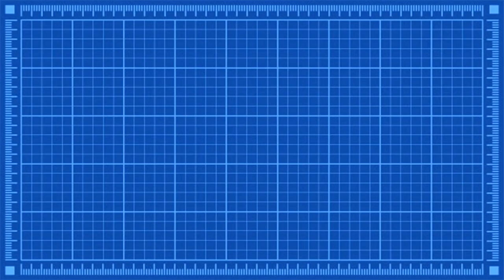DBD: Abusing the Hawkins map before its deleted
This is the most toxic I've been in a while lol

0:00 Intro
2:25 Game 1
10:39 Game 2
14:41 Outro